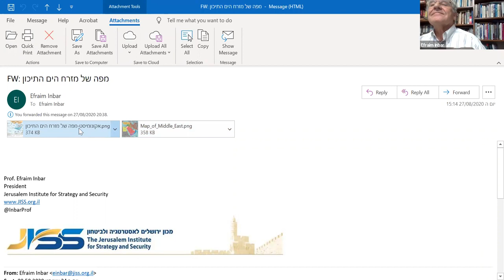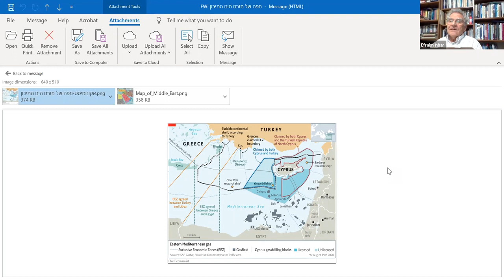From the Gulf to the Mediterranean: Turkey's Ambitions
The ZF and WZO hosted a webinar presented by Professor Efraim Inbar, President of the Jerusalem Institute for Strategy and Security and Professor Emeritus of Political Studies at Bar-Ilan University, who spoke all about the threat of an expansionist Turkey.